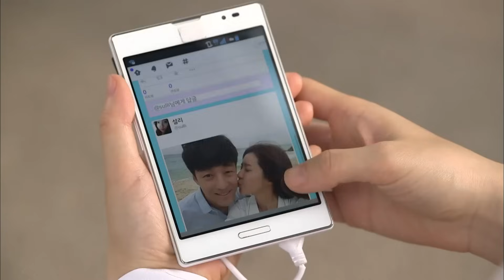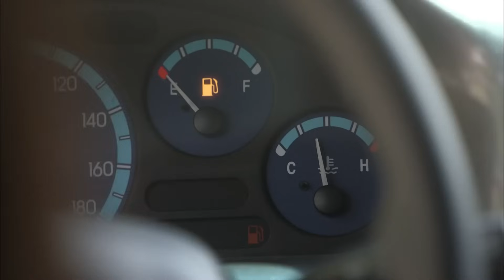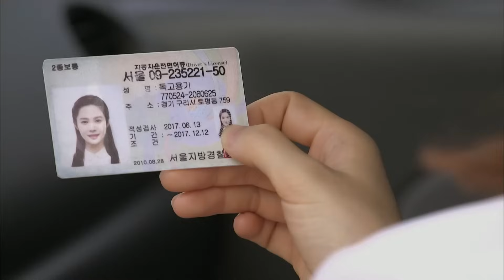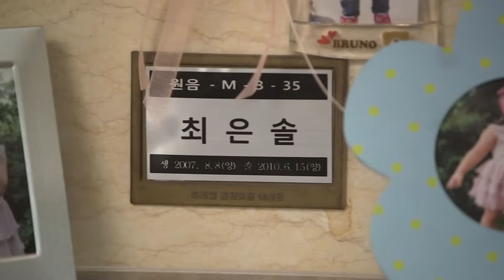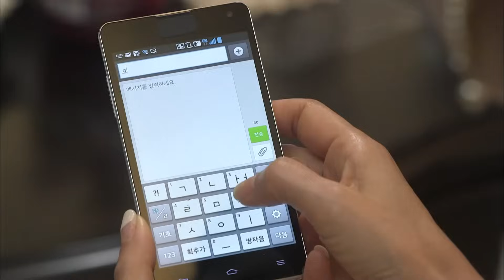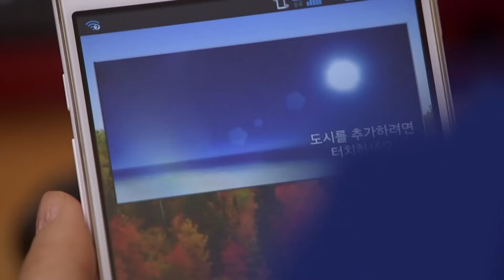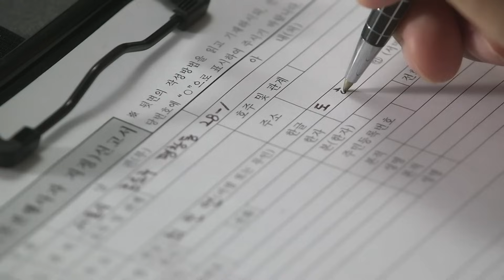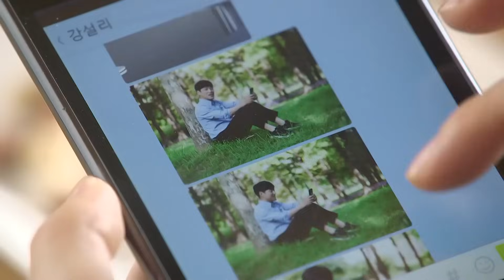[애인있어요] “서른 다섯이야 나..올해는 가져야 돼” 아이 갖자는 아내를 칼거절하고 간 남편이 다른 여자를 만나고 있었다┃#1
*방송정보*
애인있어요(I Have a Lover) 1회
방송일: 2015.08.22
출연진: 김현주,지진희,박한별,이규한,공형진,백지원 외